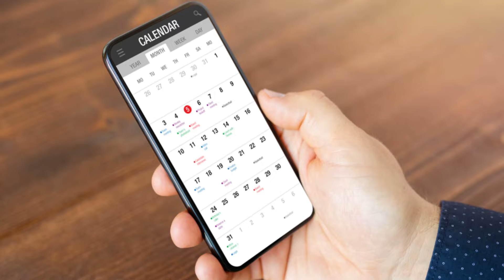Podporujeme trávníkáře celý rok | ŠENA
Nejste si jistí, co s trávníkem kdy dělat? Nenechte se zaskočit a mějte vedle sebe odborníky, kteří dokáží přesně a věcně poradit s trávníkem.